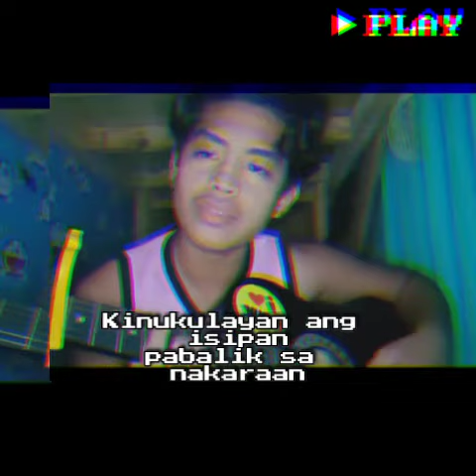Imahe- Magnus Haven (short cover)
nung niRelease itong song na'to same date nung nagBreak kami ng GF ko , so sobrang relate ako. Btw Enjoy . pasensya na Boses ko hehez